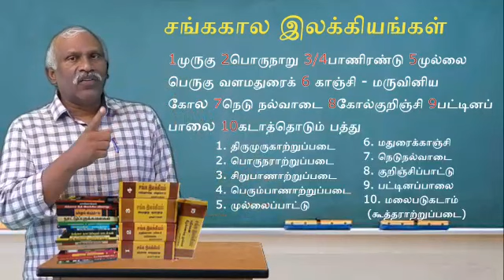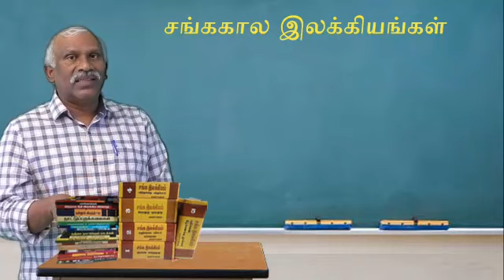THAMIZH from THAMIZH/''பத்துப் பாட்டையும் ஒரே பாட்டில் சொல்ல முடியுமா?’’/தமிழ் இயலன்/31.05.2021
THAMIZH from THAMIZH
தமிழ் இயலன்
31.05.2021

''பத்துப் பாட்டையும் ஒரே பாட்டில் சொல்ல முடியுமா?’’’